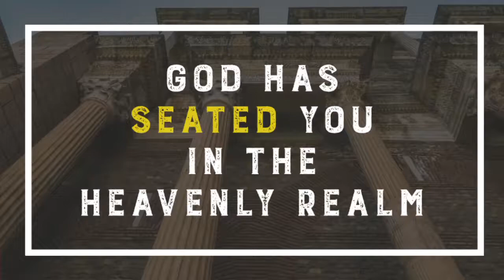God has seated you in the heavenly realm right alongside Jesus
The Father sees it as such a certainty that it is stated in the past tense. It's not just that someday you will be accepted, you ARE accepted now.